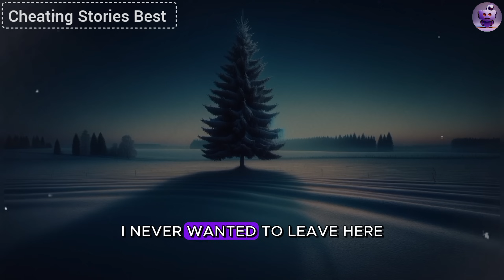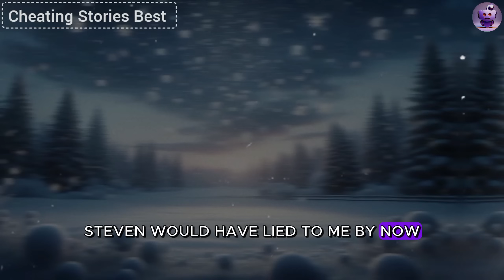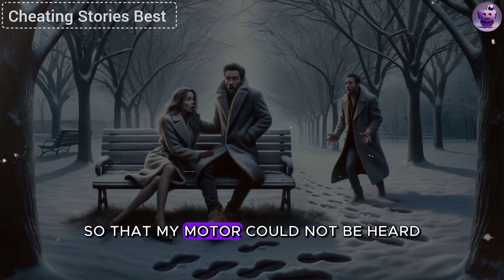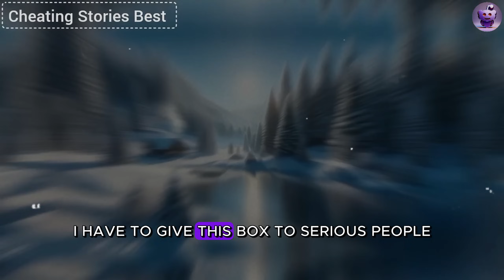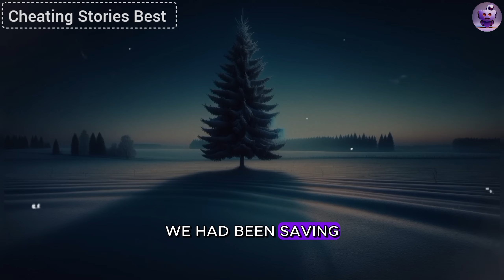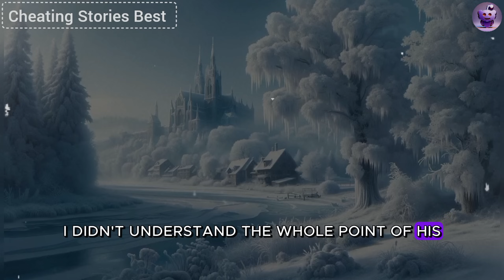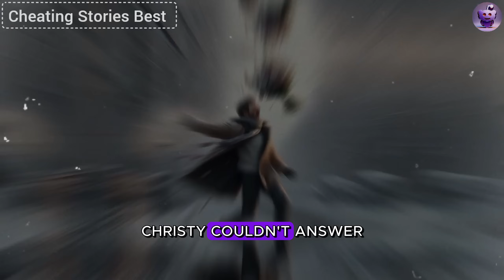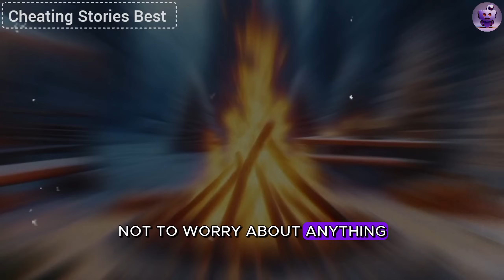I Was Furious When I Found Out That My Wife Was Cheating On Me With Her Boss.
I was furious when I found out that my wife was cheating on me with her boss. I burst into his office, but he said: 'She made her choice, she's not only sleeping with me but also with my clients, so get out of here.' I immediately began my ruthless revenge... She deserved it...